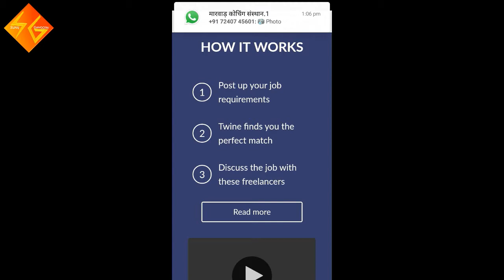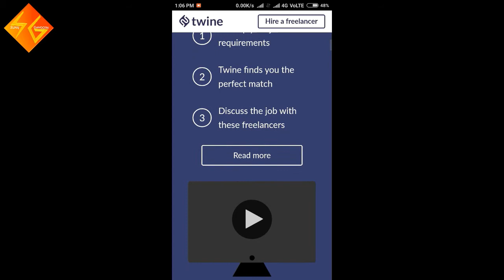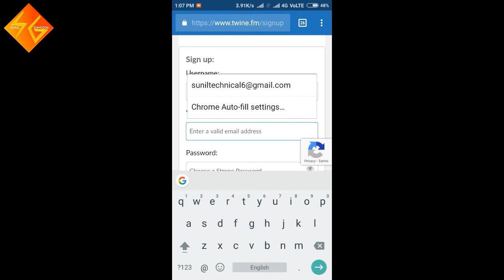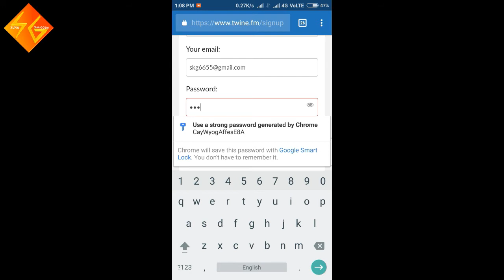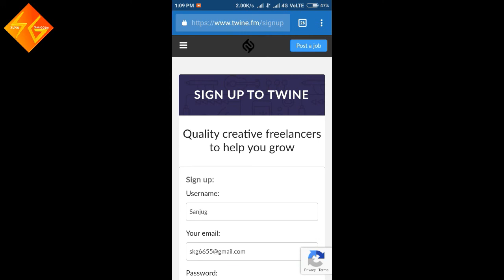Per Work $5-$6 Dollar Work in Mobile Phone And Computer best work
Is video me apko bataya jayega ki ap daily online earn kar skte ho money apne smartphone se and apne computer se lam kar skte he sabse easy work me apko batane wala hu video me step by step ap dek kar kam start kar skte he. video like jarur kare.

Per Work $5-$6 Dollar Work in Mobile Phone And Computer best work | By Sunil Gangotri

2020 new video for earning.